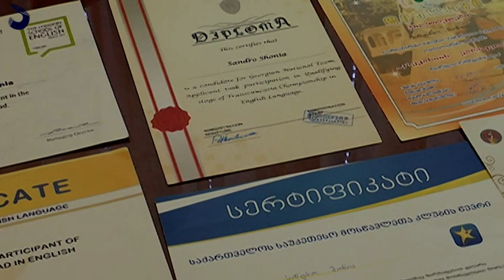გადაცემა "აფხაზეთი" - აფხაზეთელი სანდრო შონია; gadatsema "abkhazeti" - Abkhazeteli Sandro Shonia;